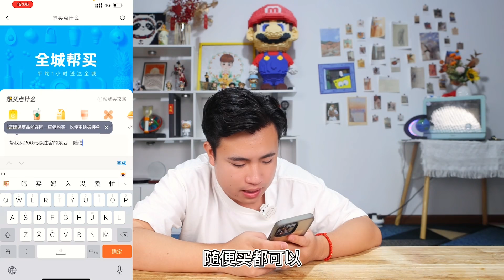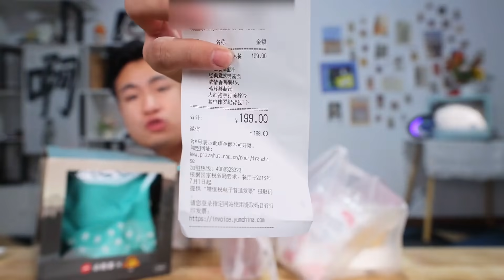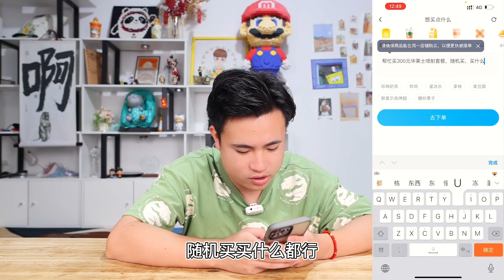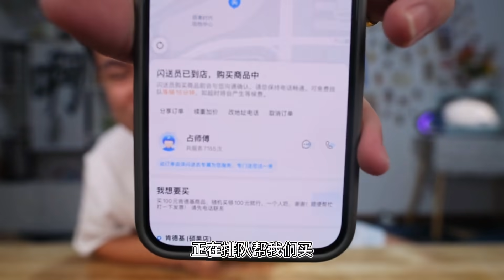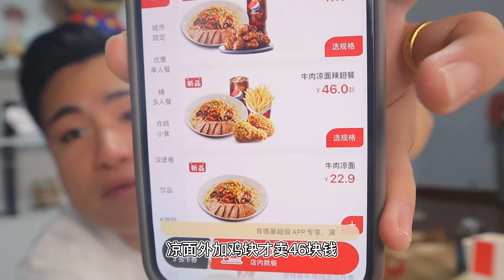【跑腿盲盒系列合集】挑战让跑腿员随机买200元必胜客，能吃到什么？结果书包都送来了